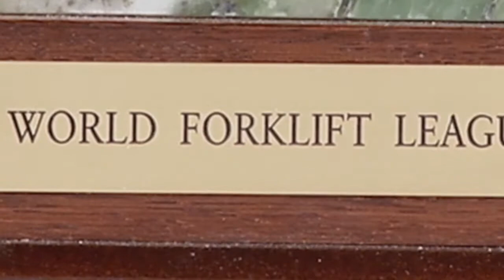World Forklift League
Forklift drivers from companies around New Zealand go head-to-head to find the best forklift operator. Set in Dunedin, World Forklift League celebrates our factory floor workers, often the unsung heroes in our community.